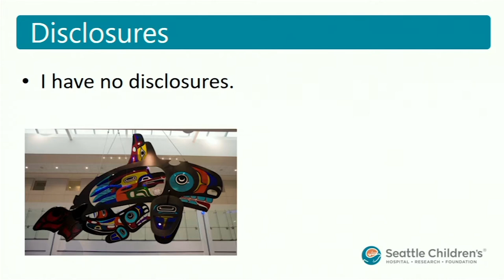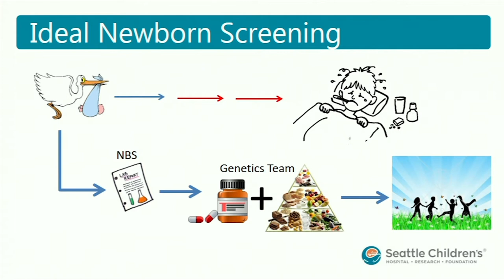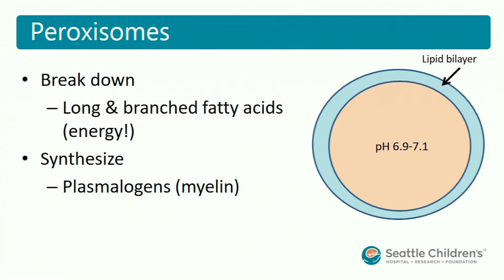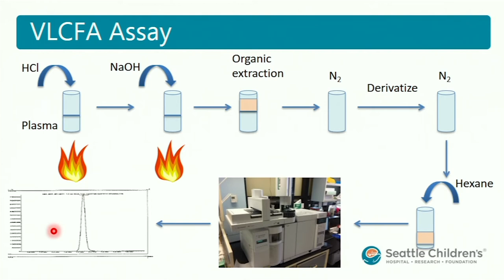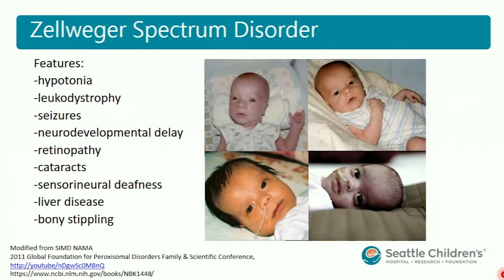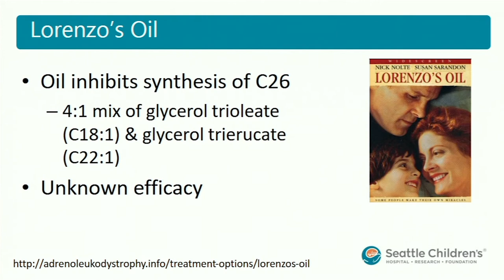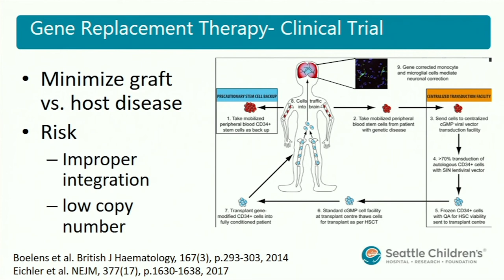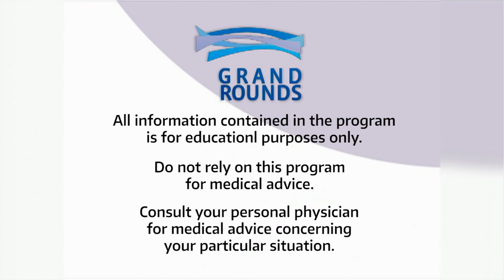Expanding Newborn Screening to X-ALD — What Else Might We Find and How Will This Impact Patients?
X-linked adrenoleukodystrophy (X-ALD) is a genetically inherited disorder characterized by loss of normal peroxisomal function and accumulation of very long chain fatty acids. Roughly 66% of affected males experience adrenocortical insufficiency while 35% develop devastating, progressive brain disease. Early bone marrow transplantation has proven to be an effective therapy for the brain abnormalities. For these reasons, X-ALD is the most recent disease added to the Recommended Uniform Screening Panel for state run newborn screening programs. This talk describes the biochemistry of the disease, diagnostic testing, therapy options and implications for patients by screening newborns for X-ALD.

After viewing this lecture, participants should be able to:
1. Identify three clinical features of X-ALD
2. Describe two challenges to predicting disease symptoms and progression
3. List two therapies for X-ALD

Anna Scott, PhD, co-director, Biochemical Genetics Laboratory, Seattle Children's Hospital

03/29/18